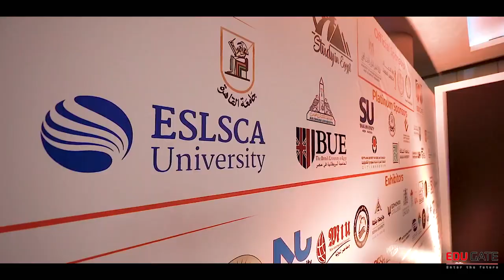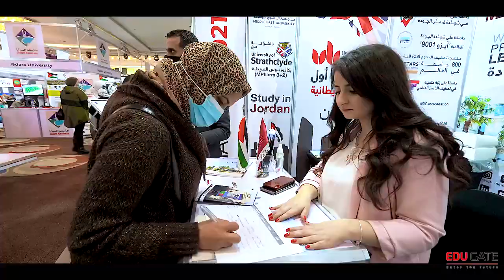EDUGATE Winter 2021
20000 زائر من الطلبة وأولياء الأمور قاموا بزيارة الدورة الثامنة من معرض EDUGATE على مدار 3 أيام، للتعرف على الفرص المتاحة وكذلك الإستفادة من العروض الحصرية التي تقدمها الجامعات خلال فترة المعرض.
عرض أقل